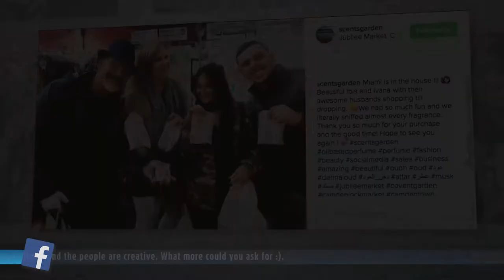Scents Garden - Perfume Oils Advert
Produced by Morii Studios for Scents Garden perfumes (2016).